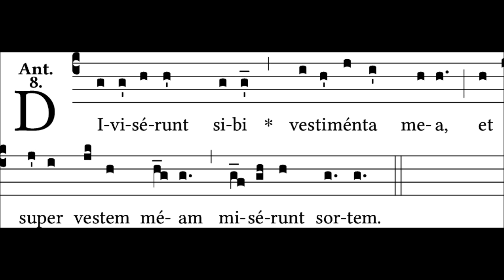Diviserunt sibi - 2 ant. Ad Officium lectionis Feria VI in Passione Domini